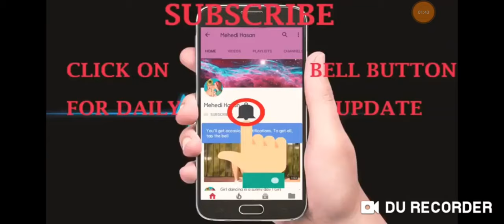Girl pooping in her pants.